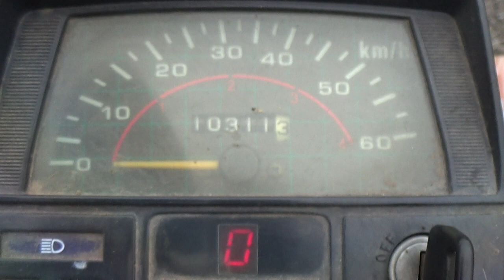Мопед Дельта, 13 лет. Заводим зимой! Оцените состояние!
Честно говоря, мопед Дельта, реально крутой мотобайк, особенно для школьников или студентов, так как, несмотря на 13 лет его эксплуатации он и дальше продолжает радовать своим отличным состоянием и активной, резвой ездой!
Именно поэтому я и делаю обзор мопеда Дельта в котором 50 кубов по паспорту, но на самом деле тут кубов 75 минимум по мощности!